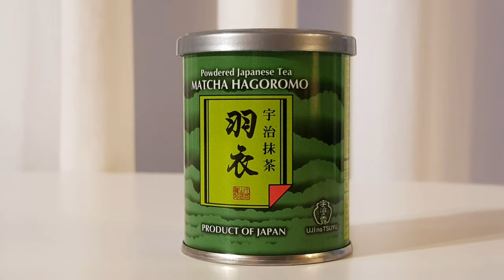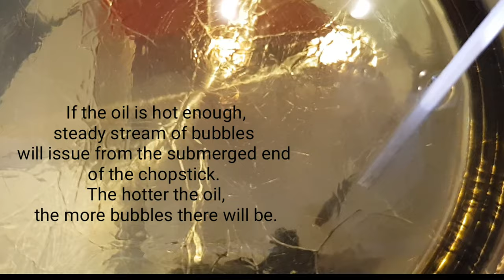JAPAN | KOREA | How To Make Korean Corndog With Some Twists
Check out this list Cooking Essentials from Laarni Rivera Colour Me True

I accidentally found some stalls of deliciously addictive and stomach filling Korean Corndogs while walking back to the hotel from Korean Town in Shin - Okubo, Shinjuku, Tokyo, Japan. It is so delicious that I craved for it every single day but unfortunately I never had the chance to go back due to hectic schedule. So I worked harder and tried to crack the Koreans' secret code. I was successful and now I am sharing with you my personal recipe of this worth the time Korean Corndogs. I want to hear your stories. If you have suggestions please feel welcome to add them in the suggestion box and if you will try my recipe please update me on the outcome. Happy cooking!

© Copyright Any reproduction or republication of all or part of this video/audio is prohibited. All of the audio-video-text material on this channel is copyright protected and only for personal use.

CHANNELS THAT I SUPPORT

For me life is more beautiful without a script. Being a You Tube creator is all about your passion, love for learning and sharing.

Former DZBB, ABS - CBN, GMA - 7 and ABC - 5 Talent

FLY HIGH 🇵🇭🇦🇺🇱🇷 🇯🇵✈

Hi. It's Binibini_2_

Art, Cooking, Photography, Song Covers, Drum Covers, Travel, Stage, Television, Movie projects, my Ms. Philippines Pageant (BinibiningPilipinas video clips) and many more!